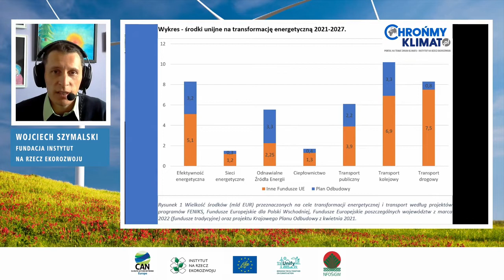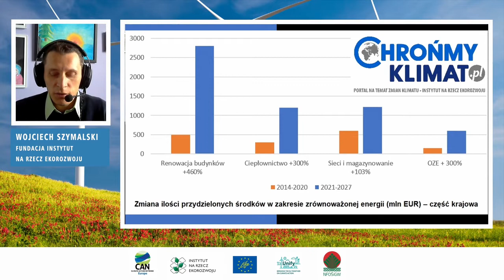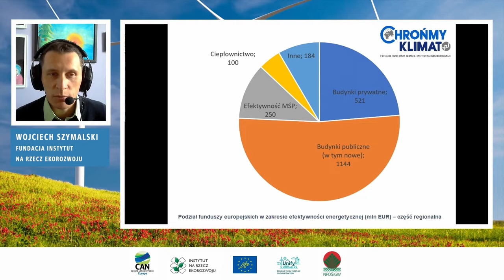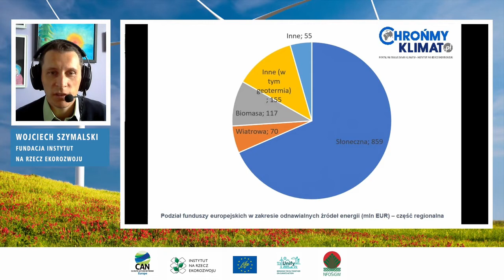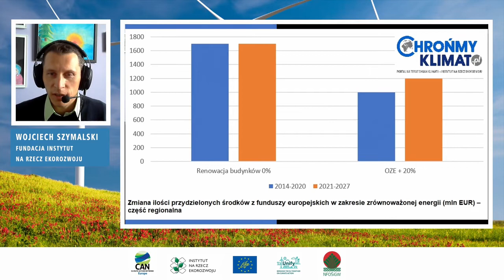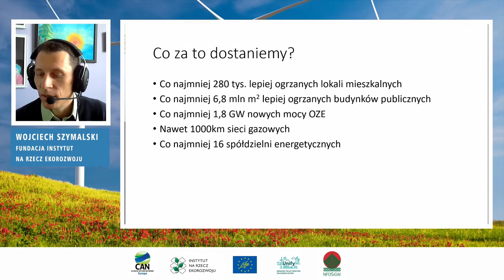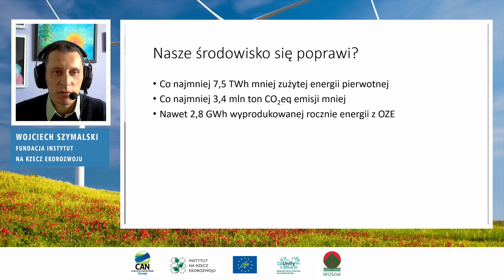Zielona energia za Fundusze Unijne?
17 maja 2022 odbyła się debata pt. Zielona energia za Fundusze Unijne?

W której wzięli udział:
Wojciech Szymalski - prezes Fundacji Instytut na Rzecz Ekorozwoju;
Zuzanna Sasiak - Koordynatorka kampanii “Więcej niż energia” Polskiej Zielonej Sieci;
Justyna Glusman - ekspert grupy doradczej Fala Renowacji;
Marcin Janiak - zastępca dyrektora, Departament Funduszy Europejskich, Ministerstwo Klimatu i Środowiska;

Wydarzenie było współfinansowane z instrumentu finansowego LIFE komisji Europejskiej oraz Narodowego Funduszu Ochrony Środowiska i Gospodarki Wodnej w ramach projektu LIFE_UNIFY oraz z Europejskiej Inicjatywy Klimatycznej (EUKI) niemieckiego Federalnego Ministerstwa Gospodarki i Działań na rzecz Klimatu (BMWK) w ramach projektu TOWARDS CLIMATE-NEUTRAL EU: EFFICIENT ALLOCATION OF EU FUNDS. Opinie wyrażone w materiale promocyjnym i podczas wydarzenia nie stanowią oficjalnego stanowiska współfinansujących.